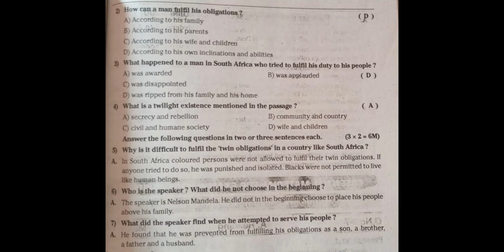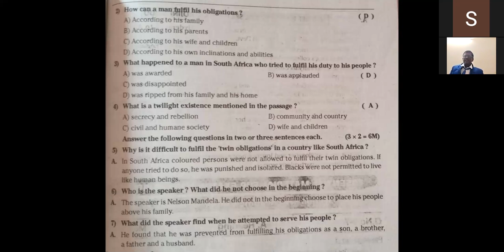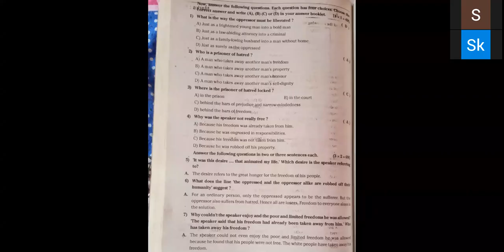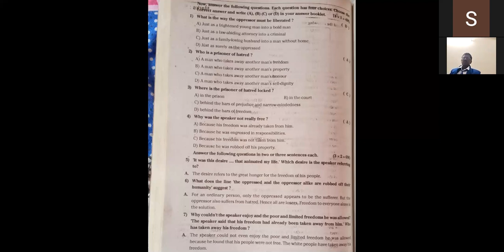a long walk to freedom part 3